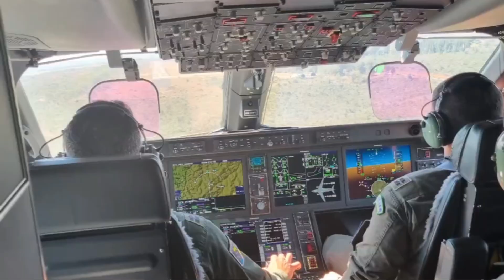Embraer KC-390 transporta helicóptero BlackHawk da FAB voo teste/ Tiro .40 SMG, Cal.12, Ngev 7,62mm!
1º GTT produz vídeo com imagens de helicóptero BlackHawk da FAB sendo transportado pela aeronave.

Míssil Peludo babando no AD-1 Skyrider e voando Bell Cobra AH-1.

Caiafa atirando com a PMESP com submetralhadora .40, carabina pump action CAL.12 Benelli e metralhadora Ngev 7,62mm 1º carregador 200 tiros AP-T Armour Piercing Tracer.